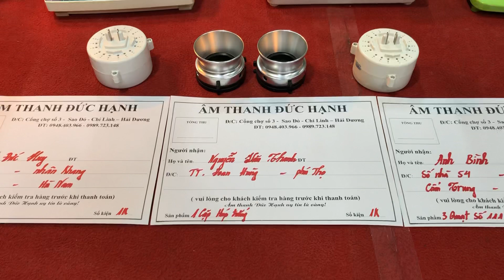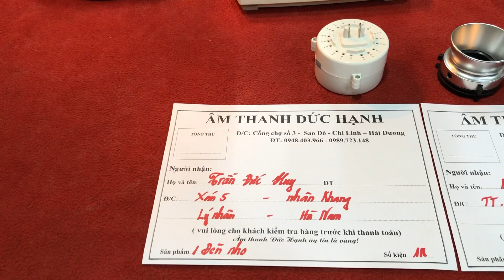4sp tiếp theo gửi 3 vị khách ngày 14/4/2020. Tổng 3 quạt + 1 đèn tifany Tks quý khách thật nhiều ạ